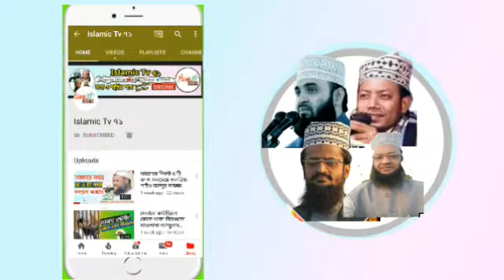My Tripod 3110 Unboxing & Review || Daraz Bd || Islamic Tv৭১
🎬 আরও নতুন নতুন ওয়াজ মাহফিল / তাফসীর মাহফিল - হামদ নাত / ইসলামী সংগীত ও সহিহ কুরআন তেলওয়াত শুনতে আমাদের চ্যানেলটি সাব্সক্রাইব করুন ||

🎬 Islamic Tv ৭১ একটি ইসলামী গনমুখী প্রচার মাধ্যম || এখানে দেশ সেরা ইসলামিক স্কালারদের প্রকাশনা নিয়মিত তৈরী ও প্রচার করা হয় || ইসলামের প্রচার ও প্রসারের স্বার্থে  সবাই আমাদের চ্যানেলটি সাবস্ক্রাইব করুন || এবং সেই সাথে লাইক কমেন্ট ও শেয়ার করে সবাইকে দ্বীনি প্রচারে উৎসাহিত করুন ||

ওই মিয়া শুনেন সাব্সক্রাইব করে বেল বাটনটি চেপে দিবেন।

আল্লাহ তাআলার এই নেয়ামতের শুকরিয়া আমরা কি কখনো আদায় করি|| মশিউর রহমানের দর্শক মাতানো গান জামিন||

ইসলাম প্রাচারের উদ্দেশ্য  এই চ্যানেলটিকে সাহায্য করুন।

         LIKE - COMMENT-SHERE